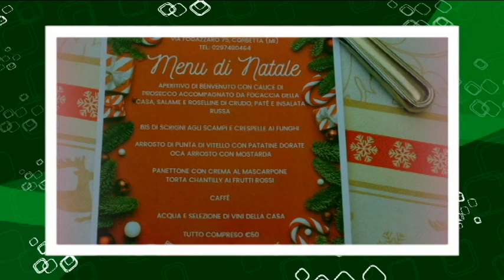Dicembre 25 2022 Natale 2022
Natale in famiglia nel ristorante PICCOLO MONDO ANTICO... di Soriano... un bellissimo ricordo...  buona visione..